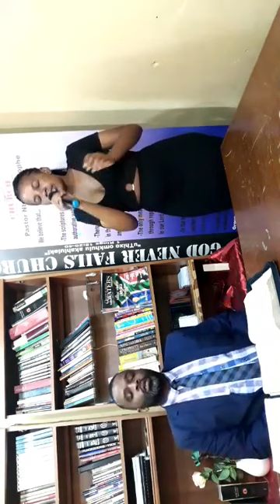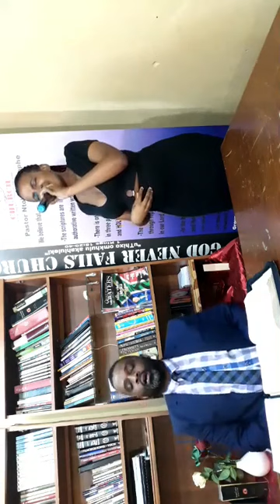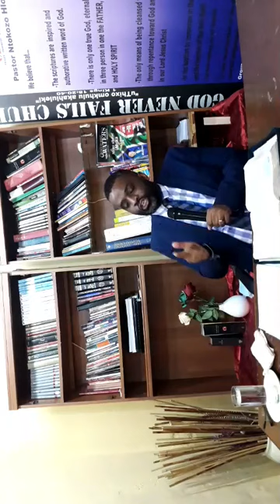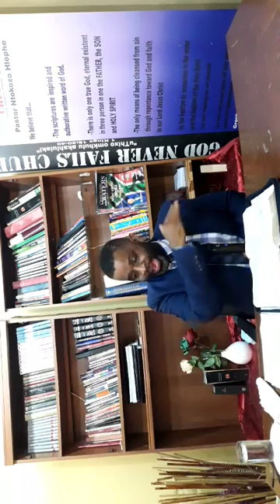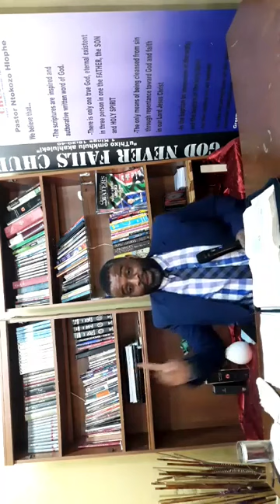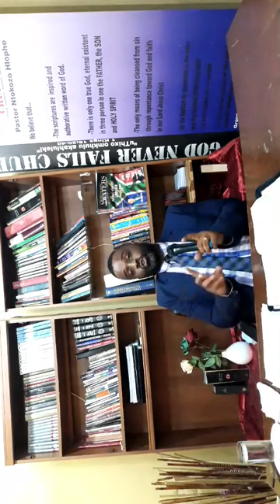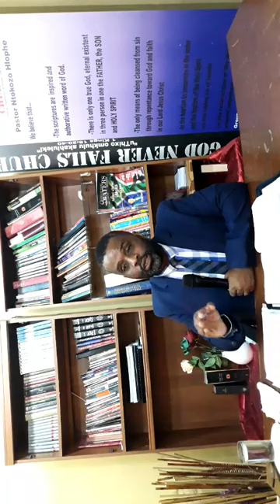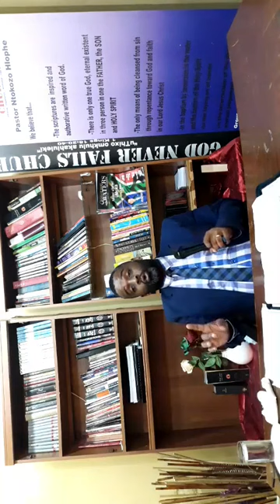Passover over service:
Seven saying of Jesus
Worship: Ofentse Hlophe